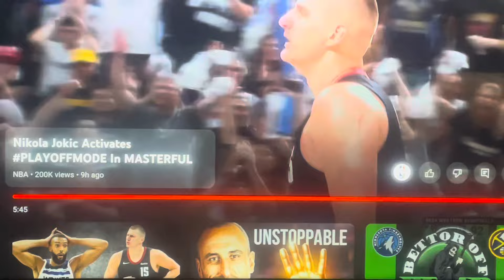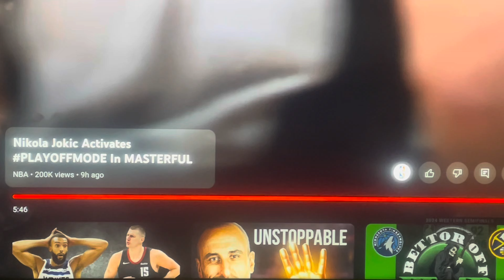OMG😱😱😱Joker destroys The Timberwolves Here’s how he did it….🔥🔥🔥